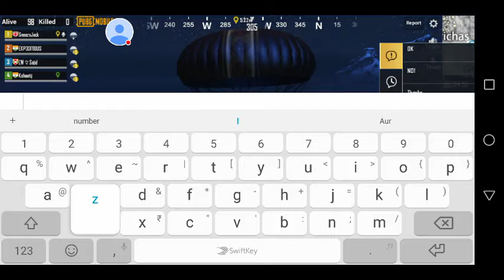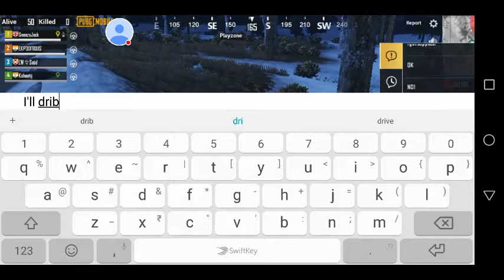Vikendi 23 squad kills